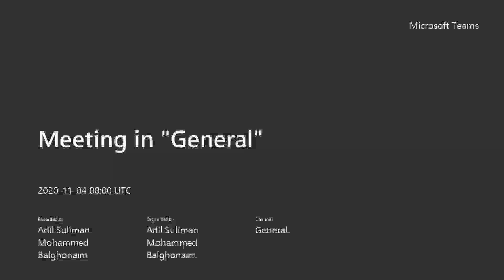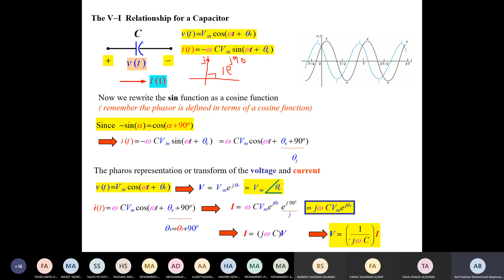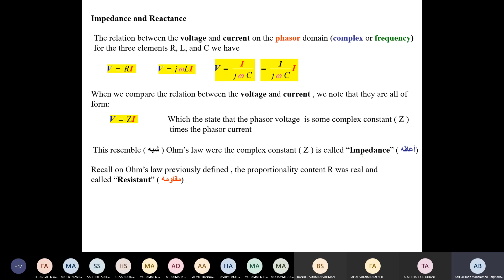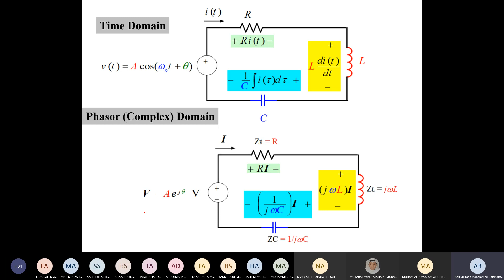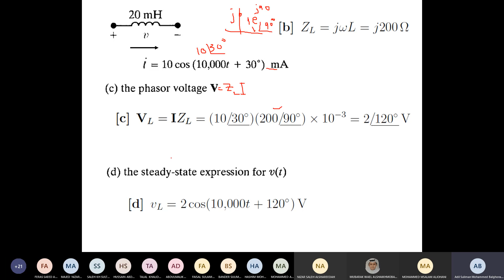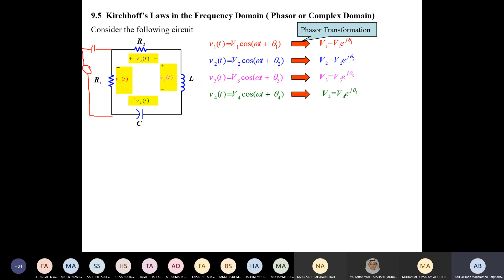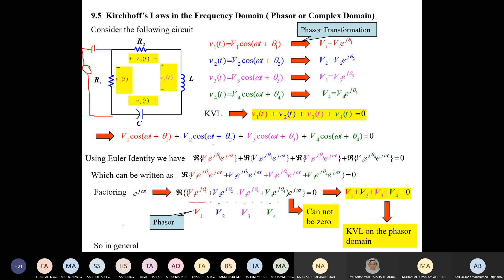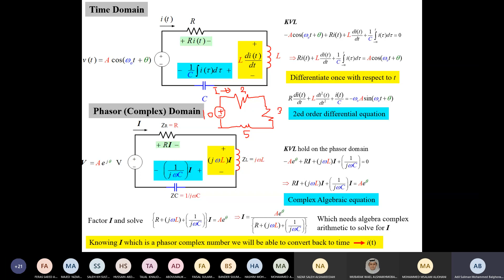19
هذه الفيديوات مقدمة من جامعة الملك فهد للبترول والمعادن
وانا مجرد ناقل لها
مادة electrical circuits

 ee204 للدكتور عادل بالغنيم

لا تنسونا من دعاءكم